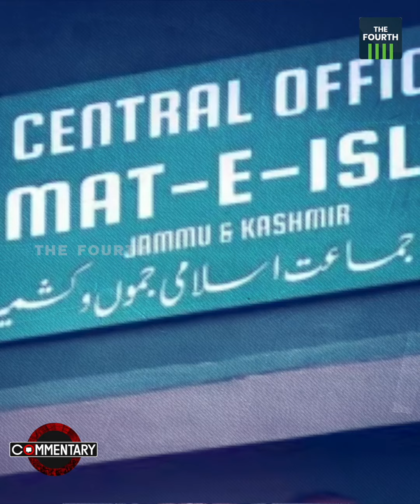ജമാഅത്തെ ഇസ്ലാമിക്ക് തിരഞ്ഞെടുപ്പില്‍ മത്സരിക്കണം; ആശ്രയം ബിജെപി | Jamaat-e-Islami | J&K Election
ഭരണഘടനയുടെ അനുച്ഛേദം 370 റദ്ദാക്കിയതിന് ശേഷം ജമ്മു കശ്മീരില്‍ നിയമസഭ തിരഞ്ഞെടുപ്പിനുള്ള കളമൊരുങ്ങുകയാണ്. സെപ്റ്റംബറില്‍ തിരഞ്ഞെടുപ്പ് നടന്നേക്കും എന്നാണ് സൂചന. ഇതോടെ ഒരുകാലത്ത് ജമ്മു കശ്മീരിനെ കലുഷിതമാക്കിയ ജമാഅത്തെ ഇസ്ലാമി വീണ്ടും രാഷ്ട്രീയ ചര്‍ച്ചകളില്‍ നിറയുകാണ്.

Jammu and Kashmir Assembly Elections | Jamaat-e-Islami | BJP